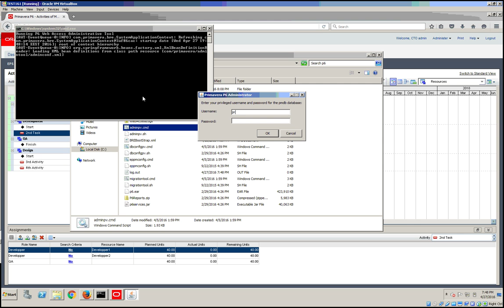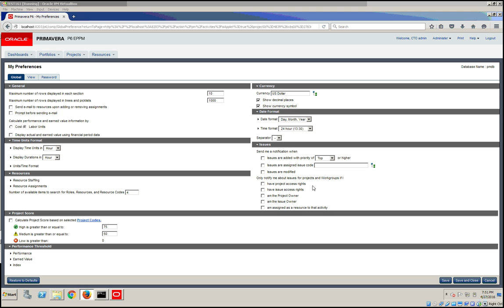Primavera P6 Using Email Notification Part 54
P6 enables you to notify resources via e-mail when they are assigned to, or removed from, an activity. The e-mail notification can be automated or manual:
•Automated e-mail notification - A setting in My Preferences enables you to notify resources via e-mail when they are assigned to, or removed from, an activity. You can also choose to be prompted before the e-mail is sent.
•Manual e-mail notification - If e-mail notification is not automated, you can e-mail resources by clicking E-Mail Activity Details on the Actions menu.